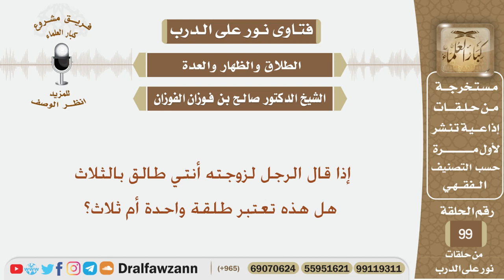إذا قال الرجل لزوجته أنتي طالق بالثلاث هل هذه تعتبر طلقة واحدة أم ثلاث؟ الشيخ صالح بن فوزان الفوزان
نص السؤال:
إذا قال الرجل لزوجته أنتي طالق بالثلاث هل هذه تعتبر طلقة واحدة أم ثلاث؟
السيرة الذاتية :
للاشتراك في قناة الشيخ صالح الفوزان

رئيس الفريق
لمشروع كبار العلماء